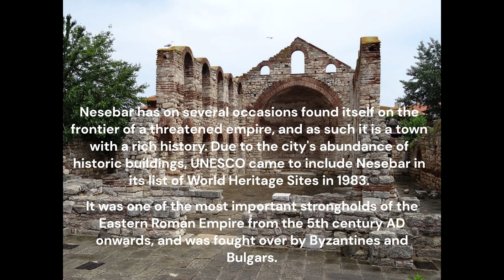Nesebar Mesembria Bulgaria-"The Pearl of the Black Sea"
Nesebar is an ancient city and one of the major seaside resorts on the Bulgarian Black Sea Coast. It is often referred to as the "Pearl of the Black Sea"

Music: Cosmic Voices from Bulgaria & Sofia Philharmonic Orchestra - Zaspalo e Chelebiiche